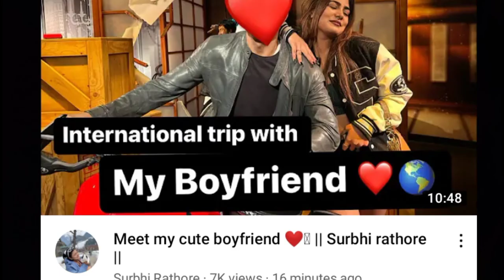Surbhi Rathore Reveal her new Boyfriend from Dubai😐||Surbhi Rathore new Dubai vlog out || slr minni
I am a Ordinary girl , love to making video on YouTube , this is my comentry (Voice Over) channel where I share my thoughts and updates about social media influencers

Bubyeeee!